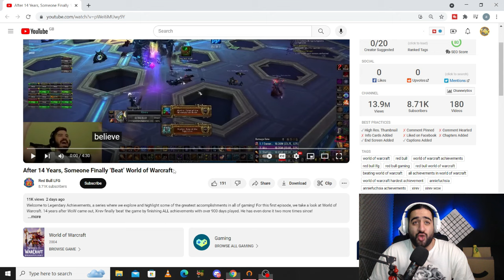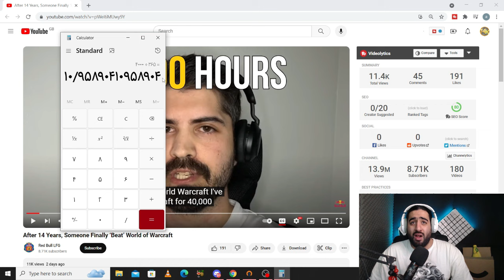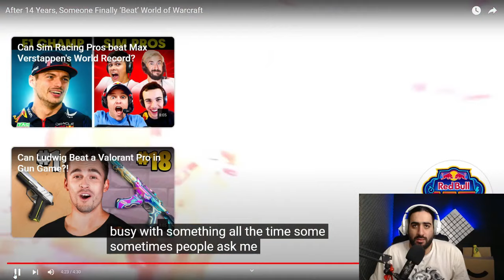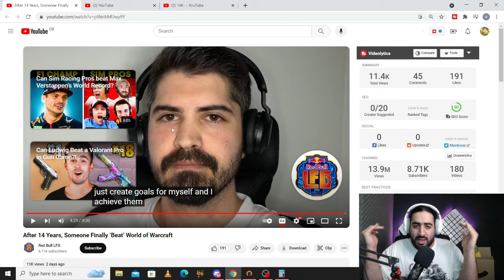پلیری که بعد 14 سال تونست وارکرفت رو تموم کنه - پشمام